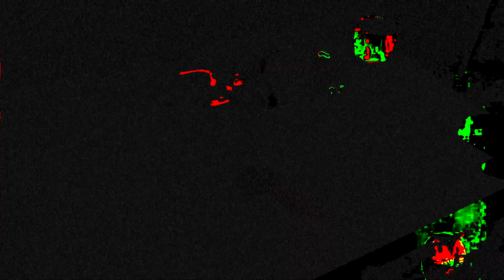DAN FROM DOWNINGTOWN - Corium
"Corium" by DAN FROM DOWNINGTOWN -   [Official Music Video]

Directed and Edited by:
Dan From Downingtown

Filmed by:
Delore Studio